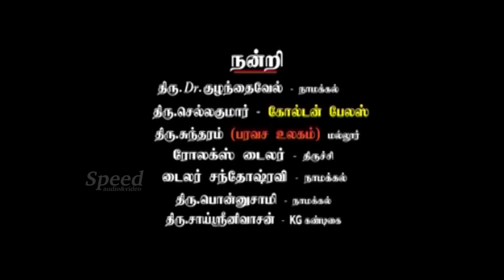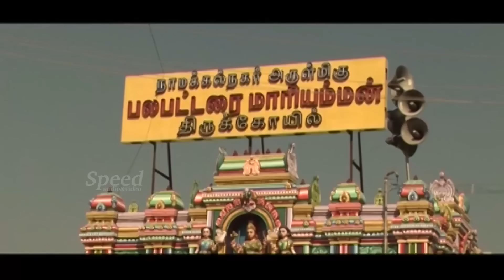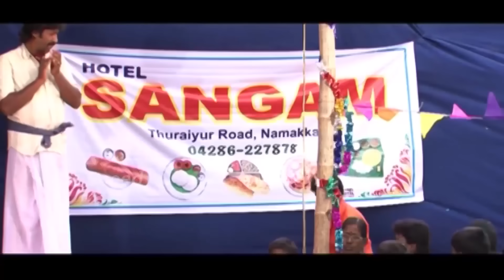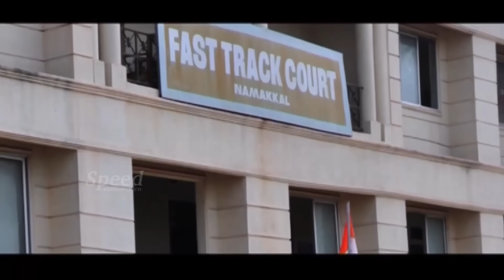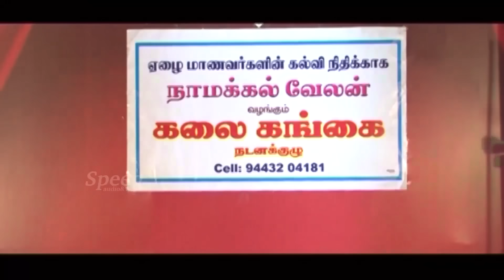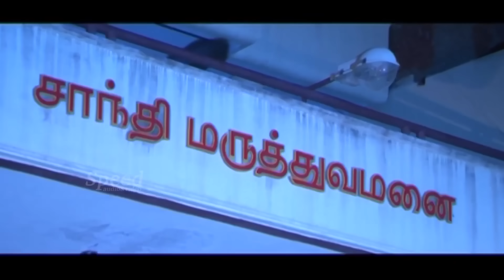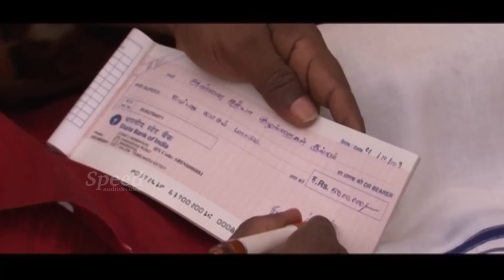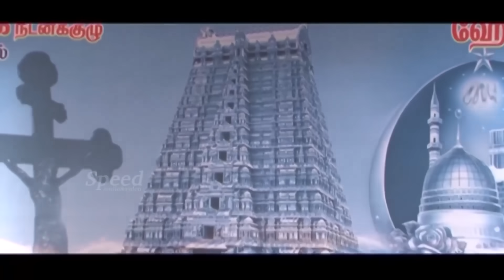Idhayathil Oruvan Tamil movie